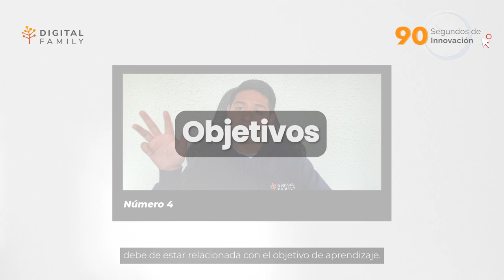Revoluciona tus clases con el aprendizaje inmersivo